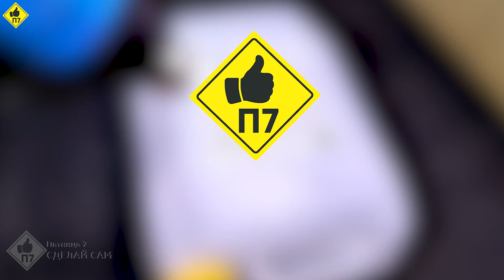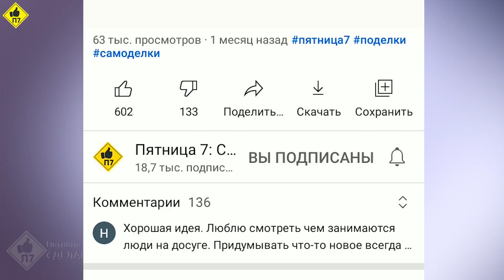ВСЕ НЕСУТ МНЕ ... канистры, что бы я ВСЕМ сделал самоделки! Самоделка своими руками для дома и дачи!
Самоделка своими руками для дома, дачи и гаража. Простая самоделка своими руками - это может сделать каждый за 5 минут!
Полезные приспособления, хитрости и идеи самоделок, которые можно сделать в домашних условиях для мастерской, дома, дачи и гаража.
Такие самоделки своими руками в домашних условиях, инструменты, приспособления, помогут в работе и жизни. Полезные самоделки и нужные инструменты можно сделать своими руками. Самодельный инструмент помогает удобно работать - знает любой мастер.
Такая полезная самоделка своими руками для домашнего мастера - настоящая помощь. Такую самоделку может любой сделать своими руками! Эта самоделка пригодится каждому! Посмотри и сделай своими руками эту самоделку.

Инструменты, которые я использую в работе:
Сделать мелкий ремонт или самоделку, поделку своими руками многим интересно - важно, что все это можно сделать в домашних условиях самостоятельно! Идеи для поделок и самоделок - первый и самый доступный материал для начала работы над поделкой или самоделкой. Используй наши идеи поделок и самоделок с пользой!
Что бы мастерить самоделки и поделки своими руками в домашних условиях, используйте наши видео. Эти приспособления и другие устройства и инструмент, найдут применение в домашнем хозяйстве.
Пользуйтесь полезными советами и хитростями, что бы быстро и с легкостью решать бытовые проблемы и делать ремонты.

Смотрите нас в 15:00 в ВОСКРЕСЕНЬЕ
иногда и в другие дни ))).

В благодарность - делитесь нашими видео.